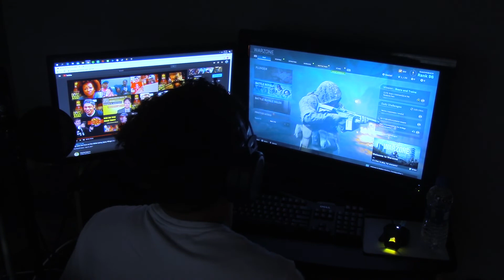A Day In The Life Of A Quarantined Boy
I was very bored and decided to make a little film around my house!
Thank you everyone who watched!
Film and Edited By: Me